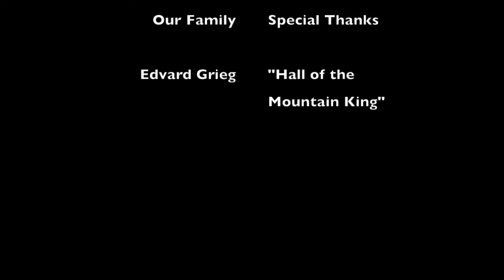This. Is. Podcast. Wk. 20 : Travel/vacation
In this episode of This. Is. Podcast., Joshua and Eli discuss one of their favorite things: traveling. Everywhere from the Wild West, to the hustle and bustle of Mew York City, they want to see it all. At least, what they haven't seen already. Then again, it's always nice to go back.